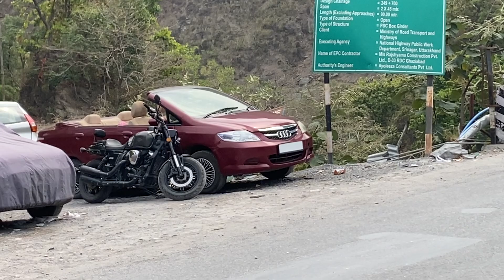Gullar Bridge Par Hua Kaand | Pre-Wedding Location Delhi to Rishikesh |Travel Vlog | Unveil Memories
Daily Vlogs
Anshul Goel Vlogs
Anshul Vlogs
Sunanda Vlogs
Anshul Sunanda Vlogs
Unveil Memories
Daily Vlog Kaise Banae
Delhi to Rishikesh by Road
Delhi To Haridwar by Road
Delhi to Rishikesh in car
Delhi to Rishikesh CNG
Rishikesh Vlog
Unveil Memories Vlog